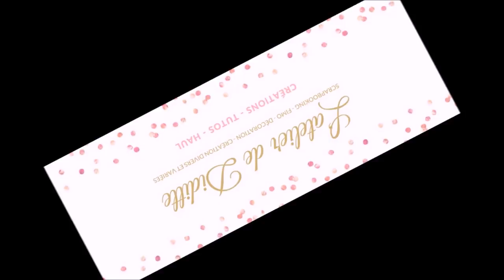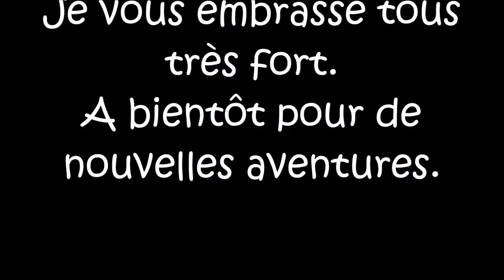Vlog J'ai attaqué mon atelier